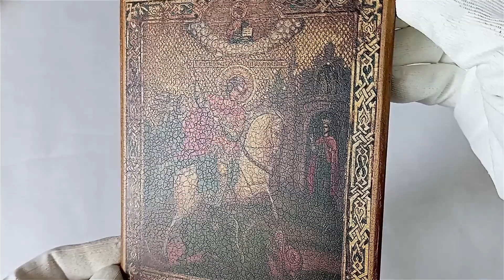Icon of St George the Victorious and the Dragon